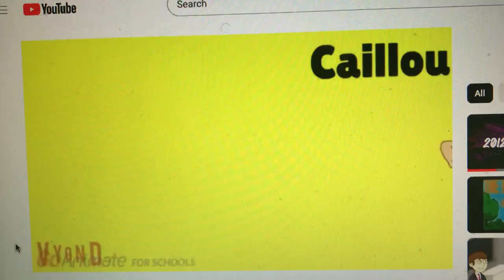20th Century Fox/Regency Enterprises/GoAnimate Studios (2018)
Name of Movie: The Kimberly Dawson Movie 2 (2018)

Release Date: September 20, 2018

MPAA Rating: PG (for thematic elements and some rude humor)

Variant: Kimberly’s eldest daughter, sings along with the fanfare until her younger sister, Zara Dawson, tells her “Erika, that’s enough.”

Like its predecessor, the sequel was a box-office hit, grossing $769 million on a $27 million budget. The third entry in the film series, Kimberly’s Big Adventure, was released on July 21, 2023.